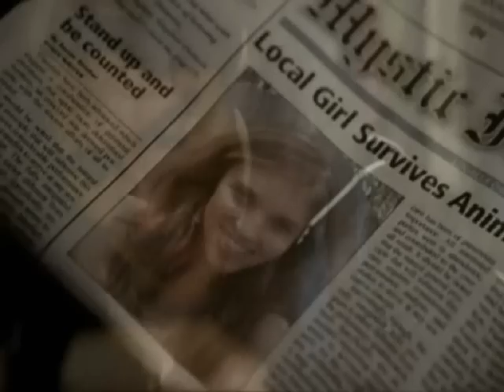Caroline & Jeremy II If No-one Will Listen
Song: If Noone will listen

Idea: have been thinking of shipping these two recently. As much as I like Caroline/Matt and Jeremy/Anna I'm really looking forward to either Caroline/Tyler or Caroline/Jeremy!! Who knows, right?

So basically, both Caroline & Jeremy are trying to move on from their traumatising pasts and find each other... blah blah.

No flames please.